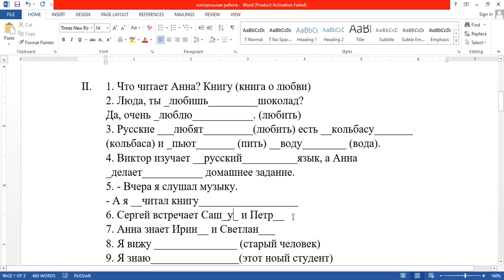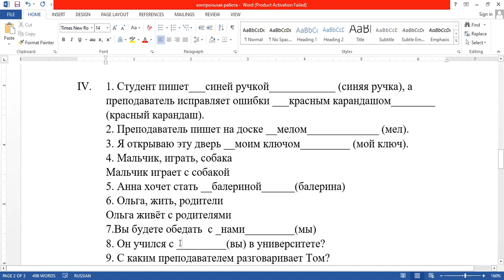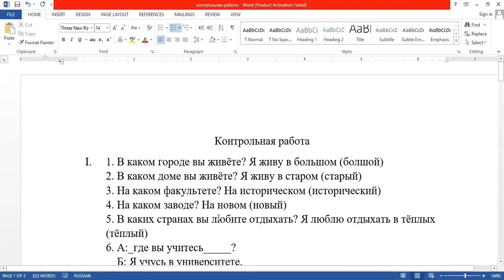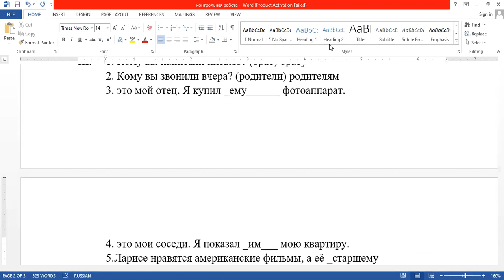Russian Class - I am Learning Russian - 18 August 2021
Hello Guys,

Welcome back to Sheisrizki

I am learning Russian so this video is about the Russian language. It was my 21th day of Russian Class - Level 2. 💓

I am learning Russian in Pusat Kebudayaan Rusia, Jakarta, Indonesia @rcscindonesia